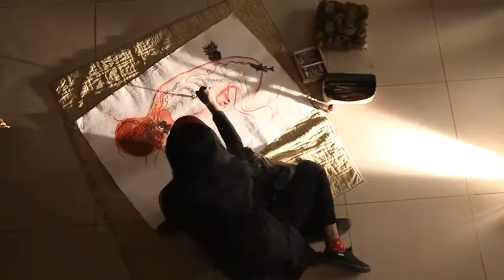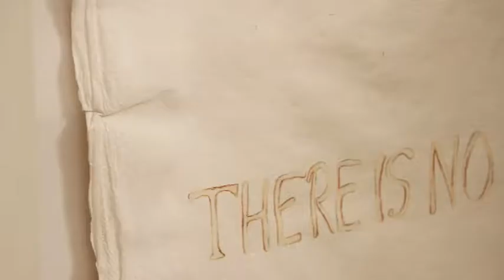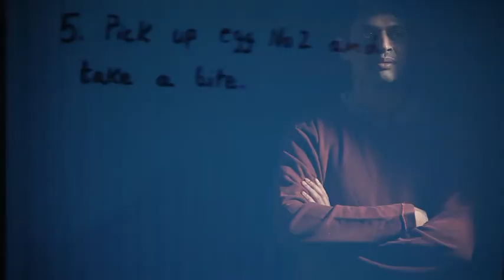SKODA PRIZE FILM.mov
REWIND FILMS production for 70EMG. Produced by RUCHI NARAIN, Directed by PUNITA CHAUDHARY, Director of Photography ASHIMA NARAIN, Edited by ANSHUL JOSHI, Music by RAGHAV SINGH, Line Producer DHEERAJ DOKKANIA